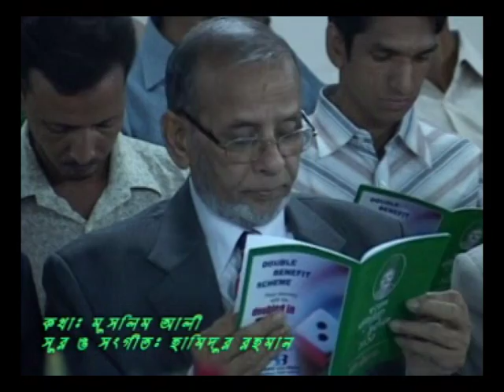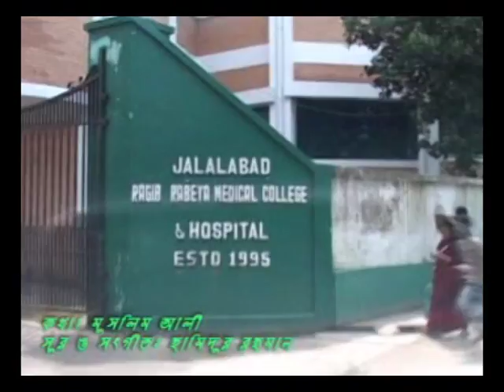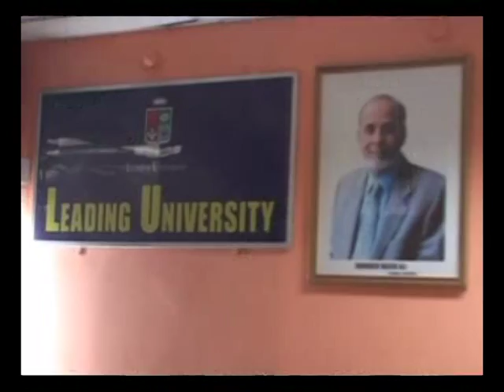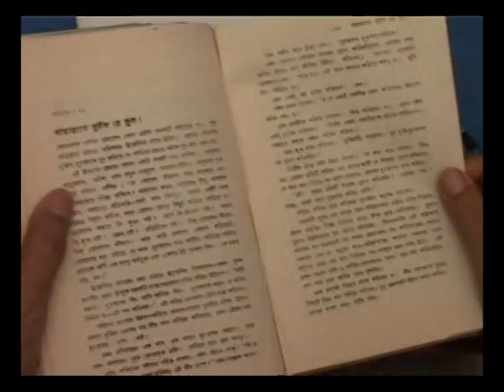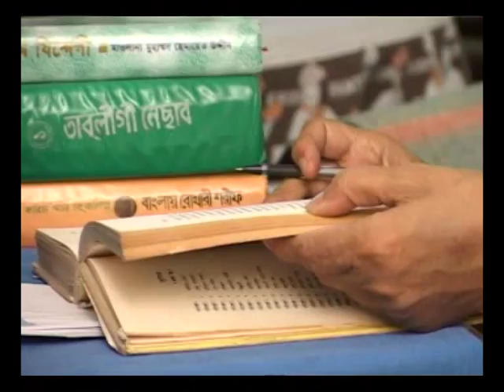দানবীর ড. সৈয়দ রাগীব আলীকে নিয়ে সুন্দর একটি গান